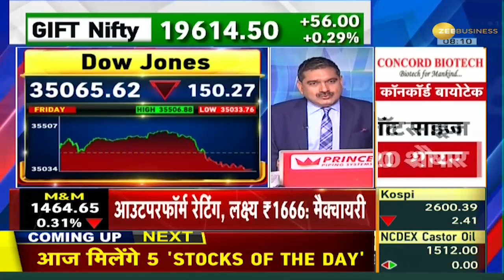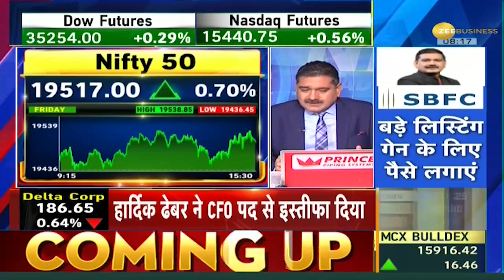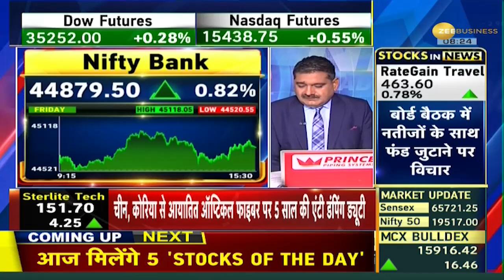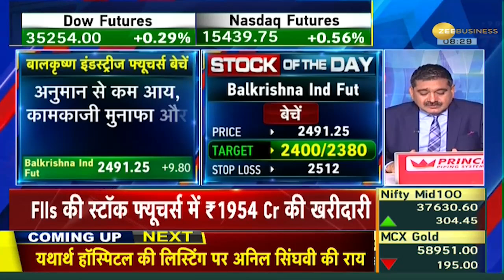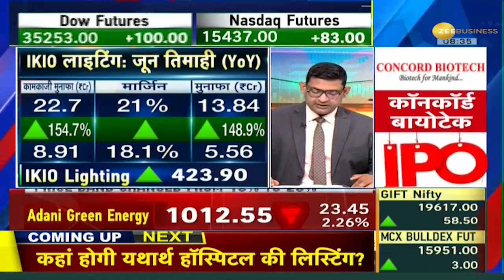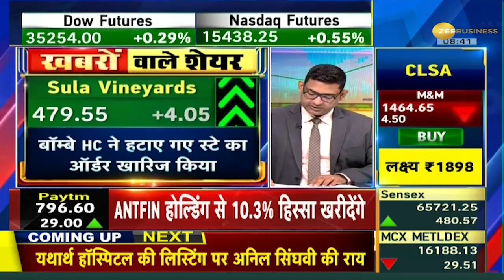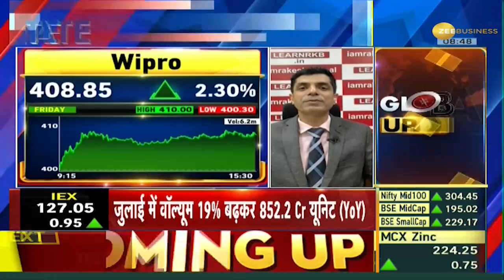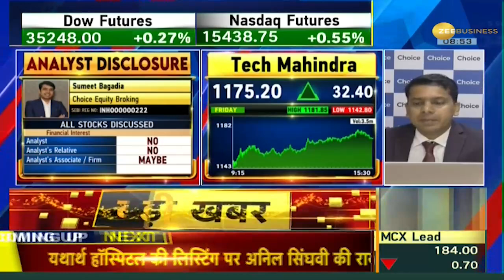Share Bazar LIVE: 4 महीने की ऊंचाई पर कच्चा तेल, $86 के पार पहुंचा | Stocks Of the Day |Global Trend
Share Bazar LIVE: जहां एक ओर अमेरिकी बाज़ारों से कमज़ोरी के संकेत दिखाई दे रहे हैं तो वहीं दूसरी ओर 4 महीने की ऊंचाई पर है कच्चा तेल। आज यानि 7 अगस्त 2023 को शेयर बाज़ार के विशेष एपिसोड में जानें क्या है भारतीय और अंतर्राष्ट्रीय बाज़ारों के मौजूदा हालात।

Share Bazar LIVE: While on one hand there are signs of weakness from the American markets, on the other hand crude oil is at a height of 4 months. Today i.e. on 7th August 2023, in the special episode of Share Bazar, know what is the current situation of Indian and International markets.